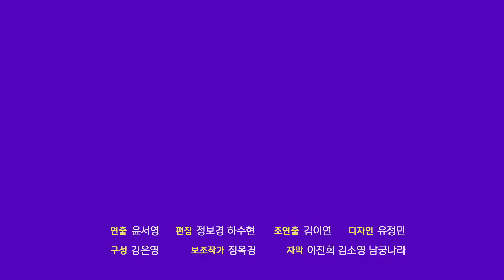강력한 사회적 거리두기 강화 조치 시행?! 곧 추가 사적 모임 축소·영업시간 제한! 김부겸 국무총리 주재 중앙재난안전대책본부 회의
12월 15일
중앙안전대책본부 회의를 주재한
김부겸 국무총리

전국의 코로나 위험도
3주 연속 '매우 높음'...

강력한 사회적 거리두기 조치 시행 예정?
병상 확보와 백신 접종에 대한 각오까지!
그 내용은?!